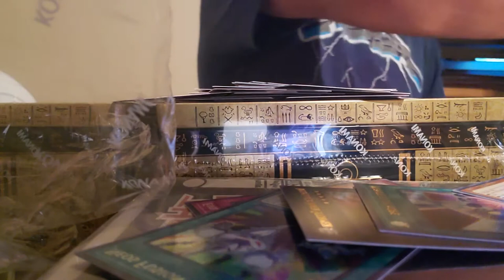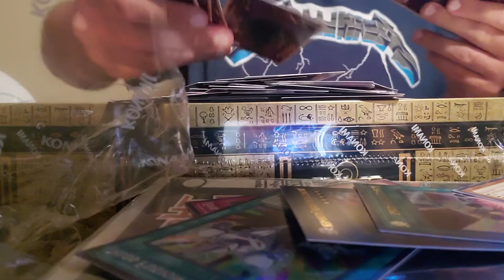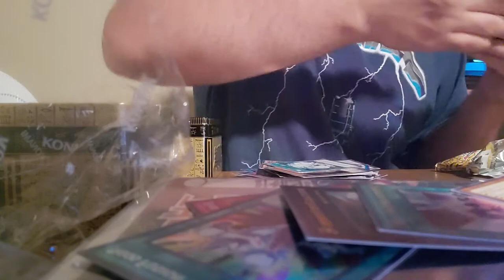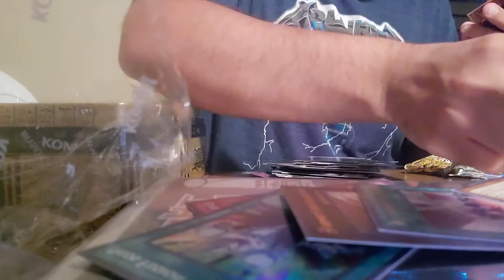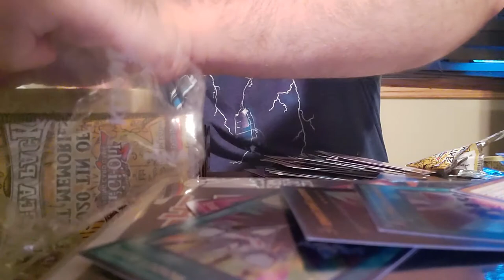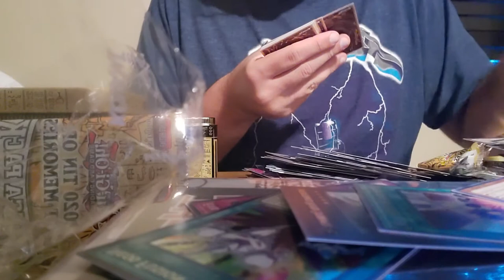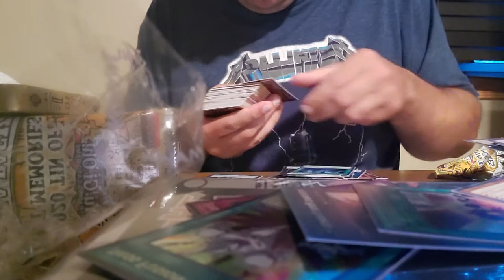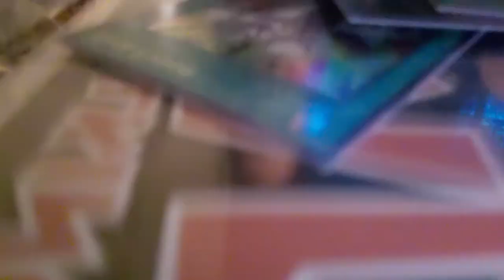bless our pulls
6 mega tins unboxing